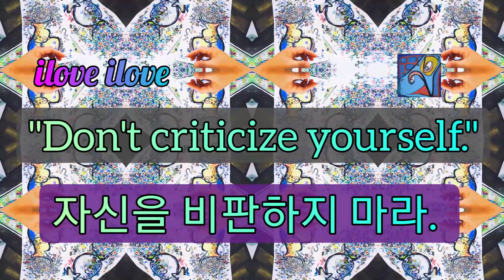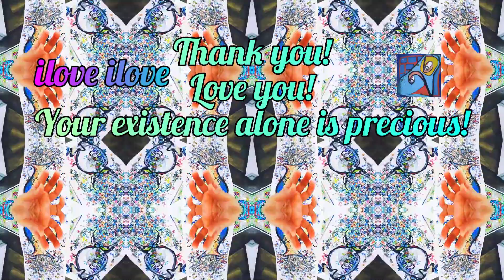1min art meditation: don't criticize yourself